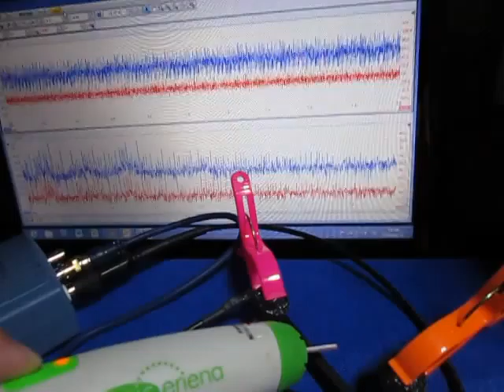超音波‹伝搬›実験 Supersonic wave experiment